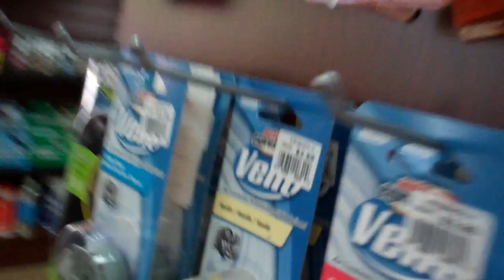Chevy Camaro Car Wash @ Pirate's Cove Car Wash Apr 9 2011.MP4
This is a video of a Chevy Camaro going thru the Pirate's Cove Car Wash in Kingwood, TX. every car at this Pirate's Cove Car Wash gets tri-foam. even our car. I hope you enjoyed the Camaro going thru the Pirate's Cove Car Wash in Kingwood, TX! :)